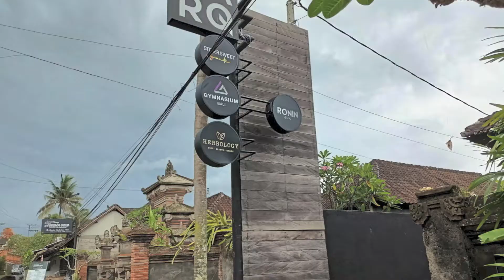ロシア村発信源「パーク・PARQ」 @ テガランタン・ウブド・Bali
ウブド北・テガランタン村の広大な敷地に、ノマドワーカーの拠点「パルク・ウブド」が出現。
コワーキングスペース、アパート、レストラン（和食・洋食）、カフェ、スパ＆マッサージ、サウナ、ヨガ、ジムなどの設備完備。
『パルク・ウブドは、共通の価値観とオープンワールドビューを共有する志を同じくする人々を結びつけるために生まれました。
その結果、個人またはチームが快適に作業してプロジェクトを実現できるコワーキングスペースを作成しました。』
（ホームページから抜粋）
ノマドワーカー＆パルクの意味もわかっていませんが、ネットをしながらコーヒーでも飲んで、マッタリしようとでかけた。
BGM『jegog suar agung』
（撮影：2022年2月5日・アクションカメラ）

伊藤博史のブログ｜生涯旅人
「コワーキングスペースPARQを徘徊！ @ Ubud・Bali（408）」をご覧ください。